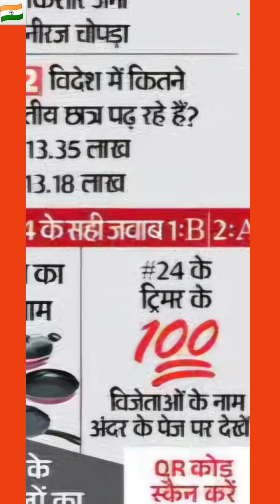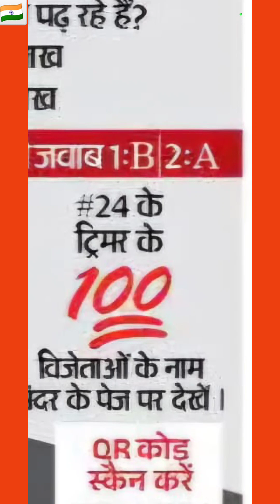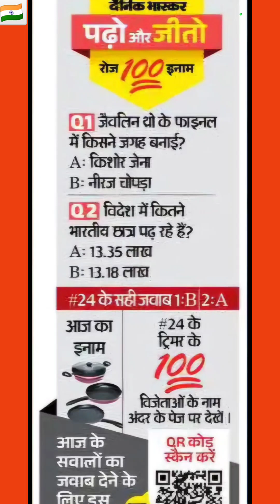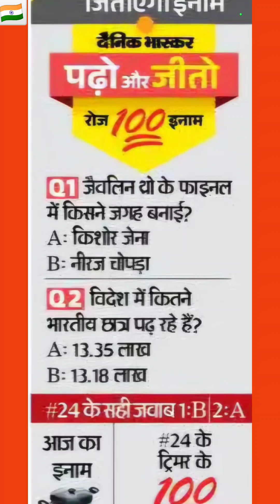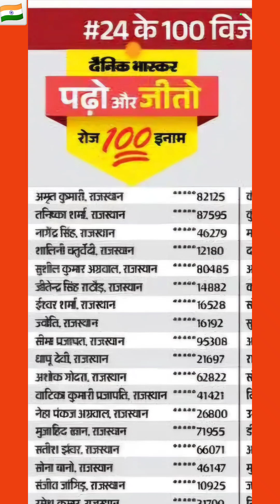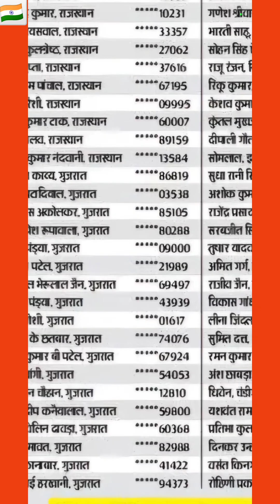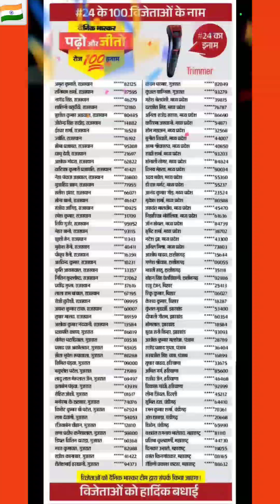दैनिक भास्कर पढ़ो और जीतो रोज 100 इनाम 7 अगस्त 2024 || पढ़ो और जीतो रोज 100 इनाम क्विज दैनिक भास्कर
Dainik Bhaskar Padho or Jeeto Quiz 7 August 2024

जैवलिन थ्रो के फाइनल में किसने जगह बनाई?

नीरज चोपड़ा

विदेश में कितने भारतीय छात्र पढ़ रहे हैं?

13.35 लाख

padho aur jeeto quiz answers today dainik bhaskar

dainik bhaskar padho aur jeeto quiz answers today

padho aur jeeto quiz

padho aur jeeto contest

padho aur jeeto competition

padho aur jeeto game

padho aur jeeto dainik bhaskar

dainik bhaskar padho aur jeeto

padho aur jeeto quiz dainik bhaskar

dainik bhaskar padho aur jeeto quiz

Dainik Bhaskar padho or jito

Dainik Bhaskar padho or jito game

grand finale saregamapa 2024

saregamapa 2024 dedication round full episode

daily quiz earning app

quiz never have i ever

telling time quiz

quiz for seniors with answers